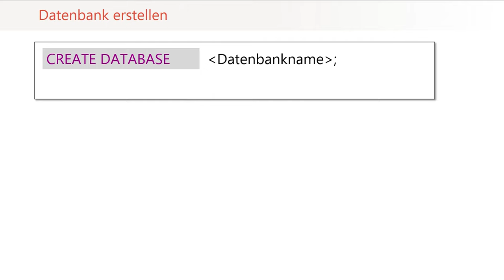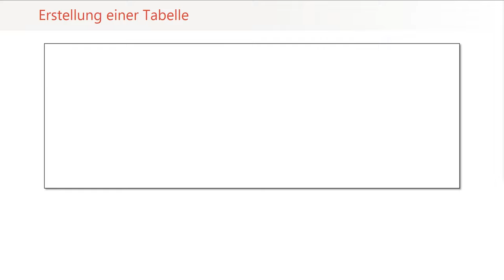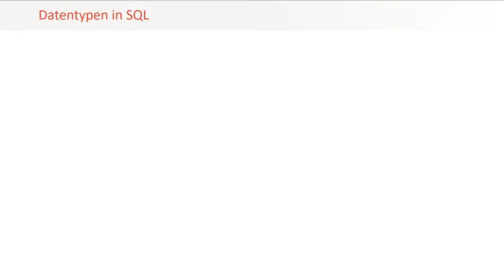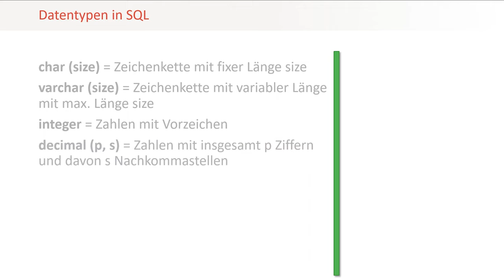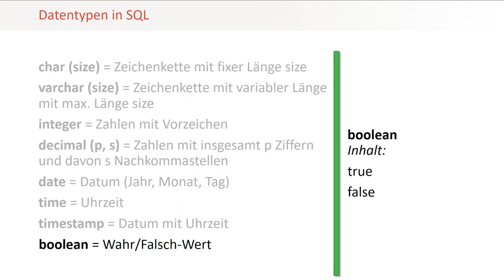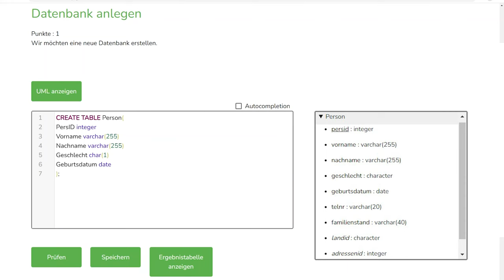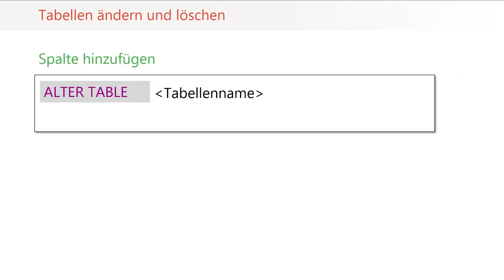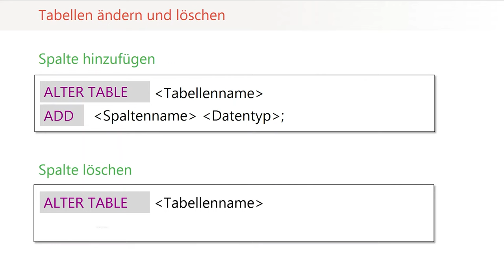Anlegen von Datenbankschemata | iMooX.at